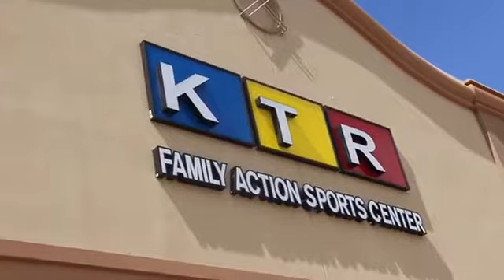Calling the Shots at KTR Chandler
While I was in AZ, my friends & I decided to play a game of "Calling the Shots" at KTR Chandler. We had a lot of fun with this!

Filming: @kayden_morr